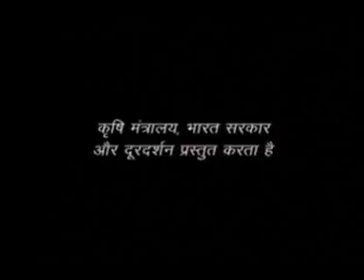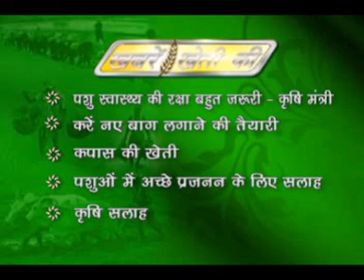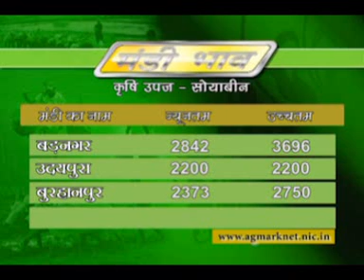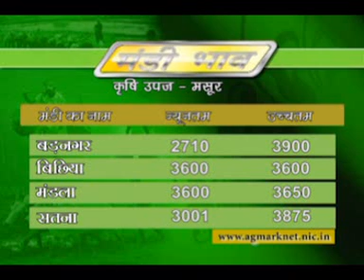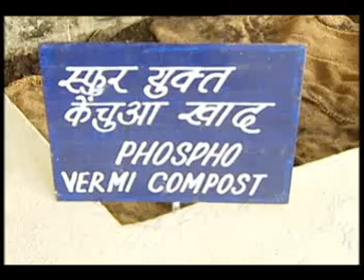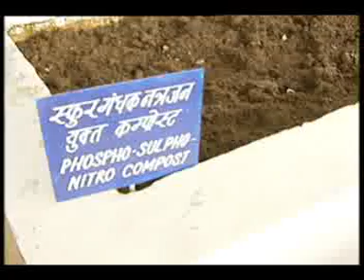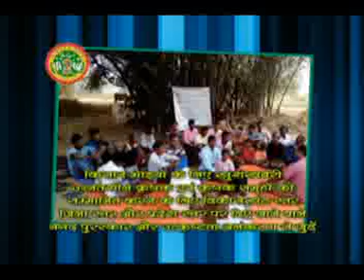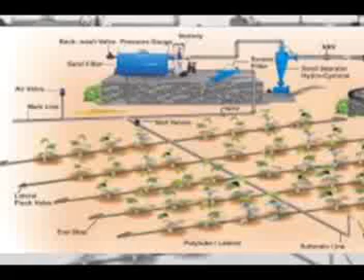18 04 17 Krishi Darshan Bhopal MP